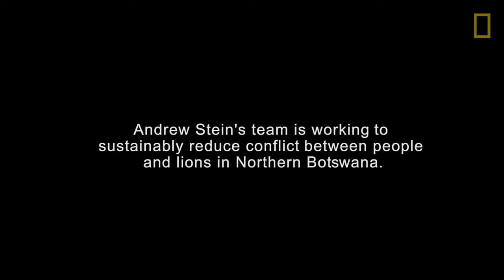Tracking lions in Botswana, Copyright National Geographic Society’s Big Cats Initiative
Claws is een organisatie die zich in Botswana inzet voor leeuwen. Ook hier is met regelmaat sprake van conflict tussen roofdieren zoals leeuwen en mensen. Vee wordt gedood en mensen doden vervolgens leeuwen. Claws probeert hierin met oplossingen te komen waarbij het voorzien van leeuwen met GPS collars van enorm belang is.

Hoe gaat zo'n collaring nu te werk? In dit filmpje krijg je daar een beetje een beeld van.

Copyright National Geographic Society’s Big Cats Initiative

Volg stichting SPOTS via onze websites of volg ons op onze social media kanalen